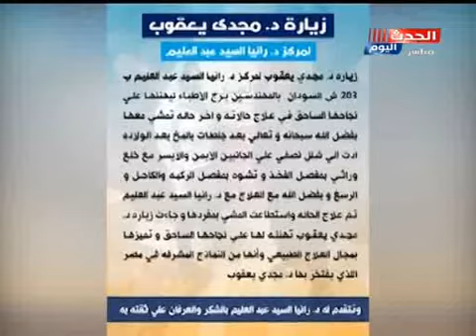تكريم د/ رانيا من د.مجدي يعقوب علي نجاحها لعلاج حالات الشلل النصفي مع د / رانيا السيد عبد العليم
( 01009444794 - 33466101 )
عبادة المنيل : ش المنيل ميدان الباشا فوق الدمياطي 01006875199